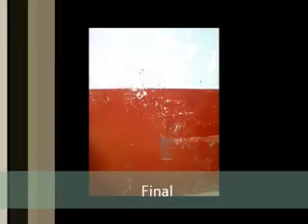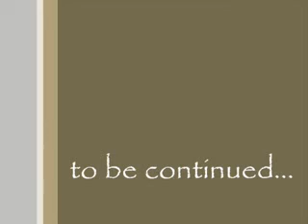BCC Kids Documentation 1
BCC Kids 1st Compilation January 2012